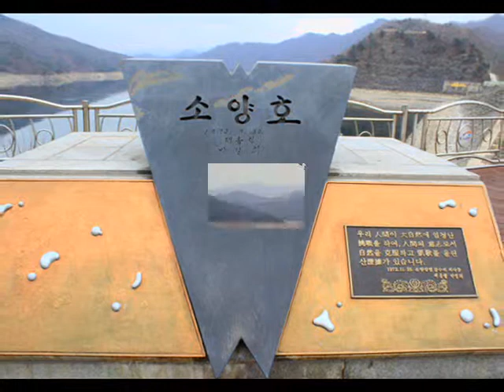소양호 ㅡ청평사 ㅡ 춘천시 . Secret Garden ㅡYou Raise Me Up